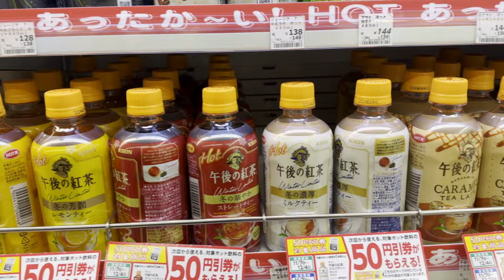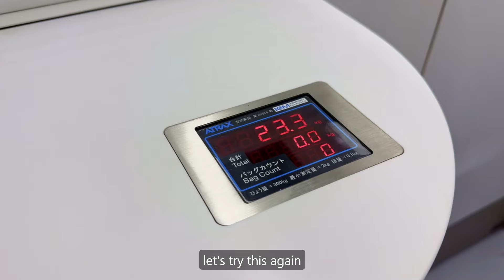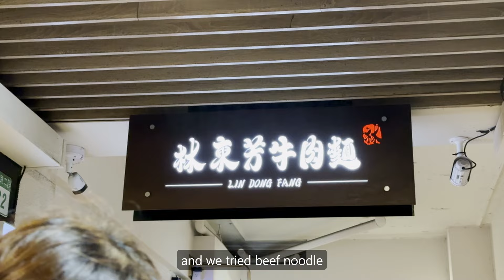Traveling from Japan to Taiwan | we got kicked out of a restaurant...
Hey guys! In this vlog, we travelled back to Tokyo for a few days before heading to Taipei for a short layover full of food.